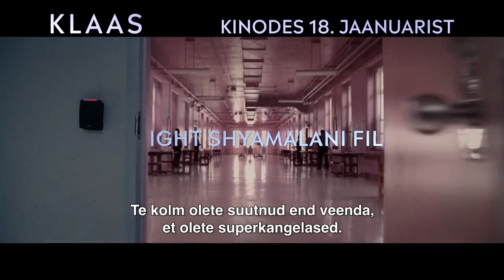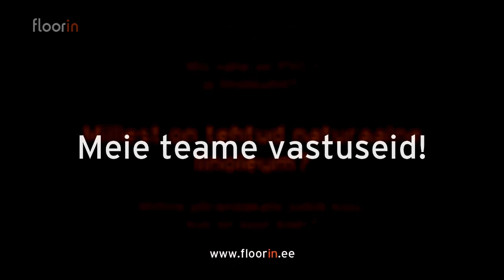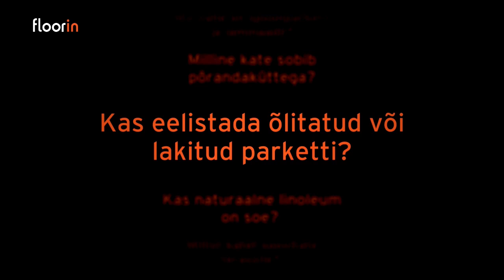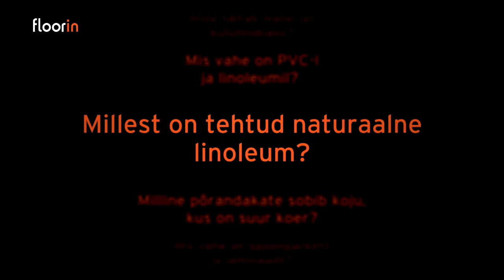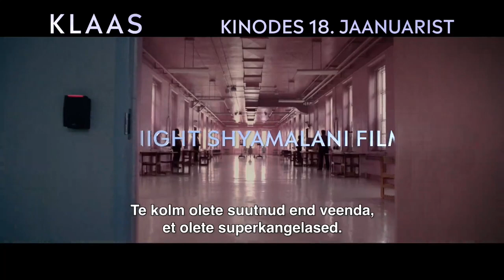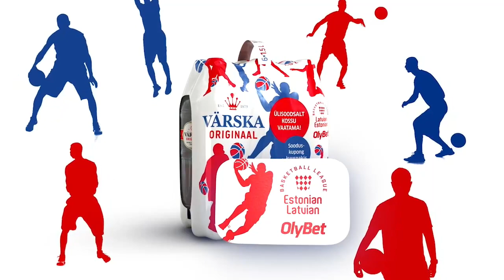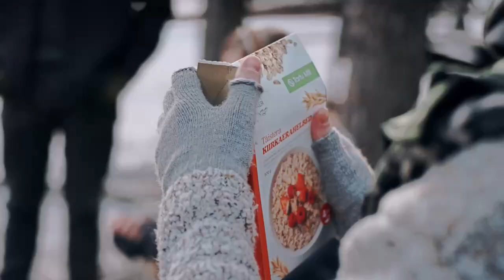Olybet KML league. BC "TalTech" 86 vs 94 BC "Tartu". 12/01/2019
BC "TalTech" 86 vs 94 BC "Tartu".
Tautvydas Slezas #12 black jersey.
Olybet KML league, Estonia/Latvia. 12/01/2019